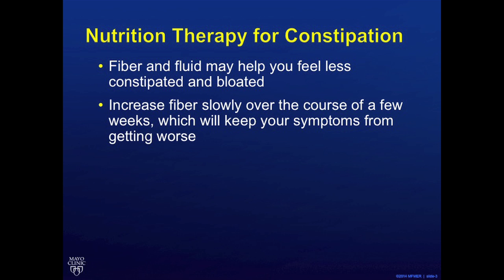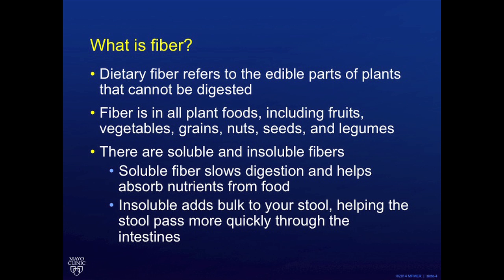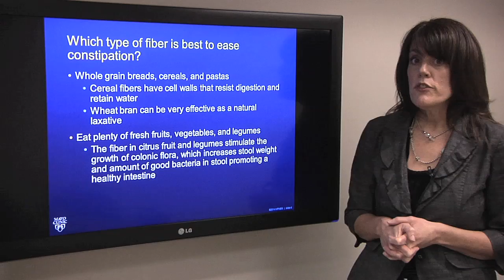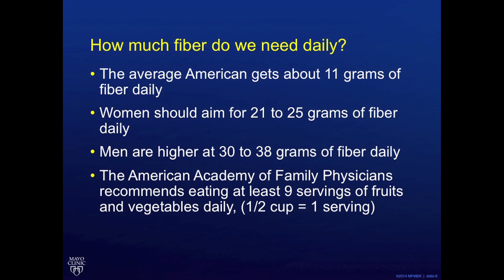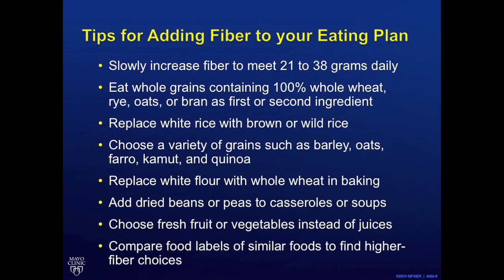Constipation: Dietary and Behavior Modifications - Mayo Clinic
Michelle Mannebach, a registered dietician at Mayo Clinic in Arizona, introduces the third video in our series of constipation videos. The series covers the common causes and symptoms of constipation, the role of the colon, lifestyle and behavior modifications, and helpful tips for relieving constipation. In this video, Michelle discusses lifestyle and dietary modifications for treating constipation.